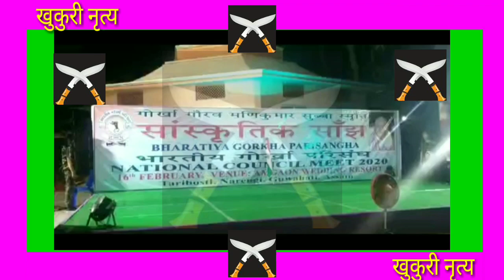Gorkha Khukuri nitya